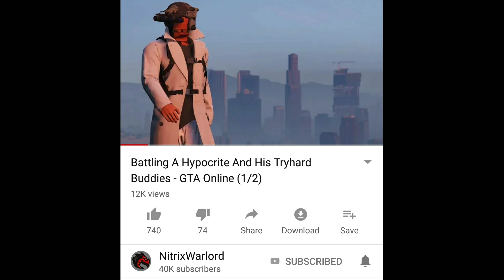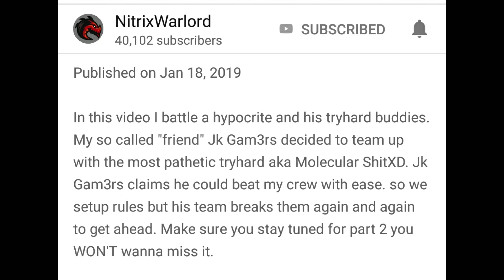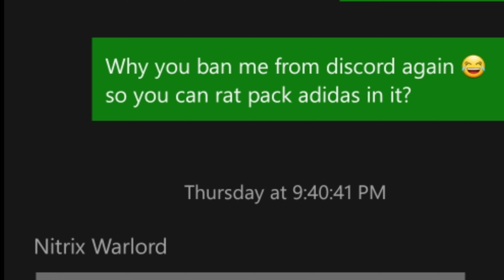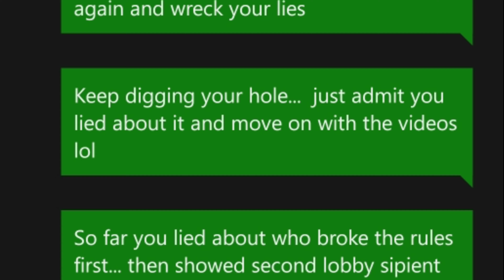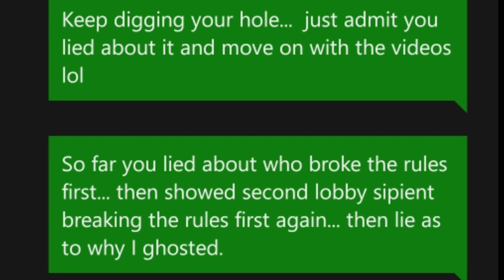Response to Nitrix Warlord ( New SSSniperWolf ) just admit you lied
So Nitrix uploaded a video calling Jk Gam3rs and myself hypocrites. In this video he says we broke the rules first however we proved otherwise. Once it became abundently clear to Nitro Lord that he could not lie his way through this he uploaded a response video to us. In this video he tries to twist events but admits they broke the rules in the first 2 lobbies first. He does not tell his fans he was straight up lieing though. I tried to give him advice on xbox to tell the truth... because all of us recorded the fight.
   He essentially once again tries to twist the events by saying oh we broke the rules first in the first 2 lobbies but omg mage hit ghost. The only reason I ghosted ia because he teleported to orbital cannon to orb me so I prevented that . I did not want to give him an opportunity to orbital me first like he had in our original battle. After he attempted that I orbital striked him 2x in this fight and he orbitaled me one time... Hummer guy was Orbitaled as well multiple times.
 Xbox one GTA 5 Online Youtuber beefs. Just when you thought grand theft auto five online action was only on the ps4.

Nitrix Warlord also lied in his original video about me ( uioik ) called Battling the Most Pathetic Tryhards.

 This is Part 1 of battle.

》》》 Hummer Guys Video of the battle
He shows them break every rule first lobby

Nitrix you may have 30k subscribers but we will show your fanboys your lieing. Your down on us all hold your lzzzz. Keep ducking.